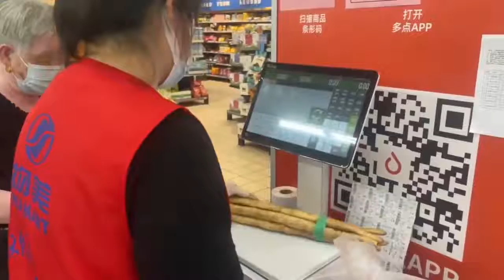ACLAS Image Recognition Scale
ACLAS ImageRecognitionScales has been installed in TOP Supermarket chains.

The Image Recognition Scale is able to automatically recognize the commodity you put on the scale tray instantly, which allows employees to work without strain, no need to look for the commodity hotkey or remember the complicated item codes. It ensures a swift, error-free weighing and operating process.
It also enhances the shopping experience for customers.